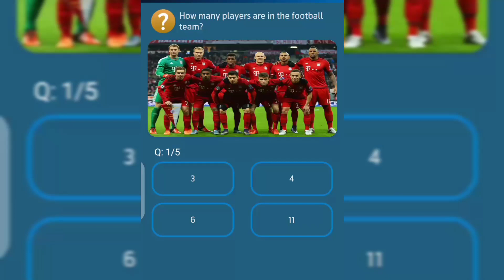How many players are in the football team?